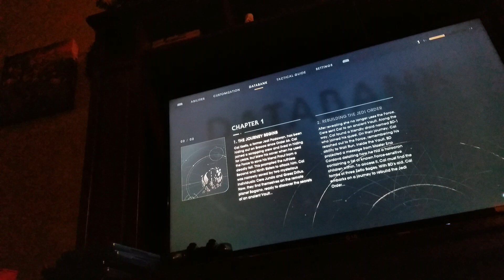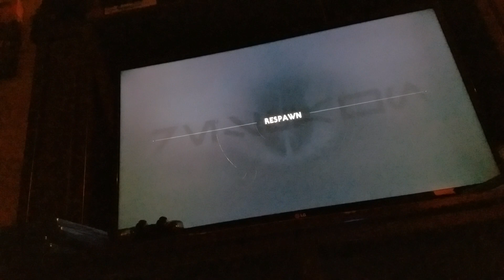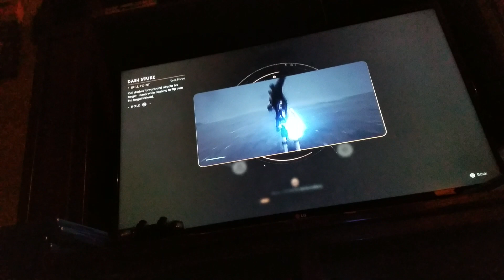Star wars jedi fallen order part 5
Pls like and sub and happy new year go checkout zgamer plays